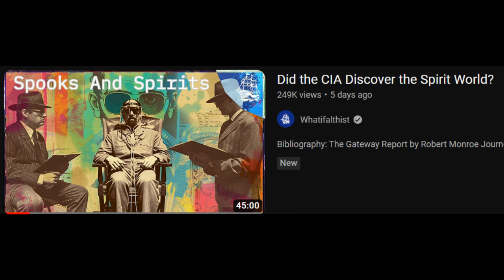Tract 5: Mysticism is a Bigger Threat to the Abrahamic Traditions than Secularism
In this deeply introspective episode, Malcolm and Simone dive into the complex world of spiritualism, mysticism, and idolatry within religious practices. Drawing from their extensive research into cult psychology and Abrahamic faith traditions, they explore the fine line between genuine spiritual growth and the allure of shortcuts to God.

Malcolm argues that practices such as chanting, fasting, sleep deprivation, and hallucinogenic use, while seemingly profound, are often used by malevolent actors to manipulate and control followers. He asserts that true closeness to God is achieved through logic, pragmatism, and efficacious action, not the pursuit of altered mental states.

The discussion delves into the convergent evolution of mystical traditions across various faiths, the importance of studying these practices to build resilience against their temptations, and the need for a new Abrahamic denomination that can withstand the challenges of the information age.

Simone offers a counterpoint, drawing from her experiences with the urban monoculture and questioning the prevalence of conservative religious mysticism. Together, they navigate the complexities of demonizing certain groups while maintaining a compassionate and understanding approach to those who may hold different beliefs.

Join Malcolm and Simone as they grapple with the role of spiritualism in the modern world, the importance of protecting future generations from harmful practices, and the eternal search for truth and meaning in an ever-changing religious landscape.